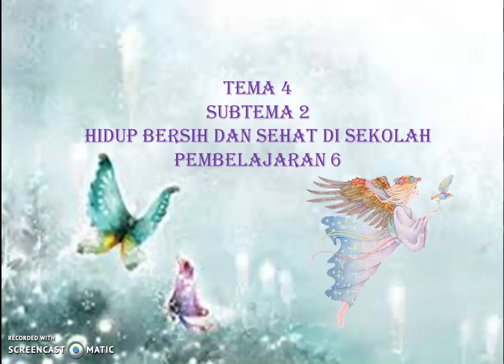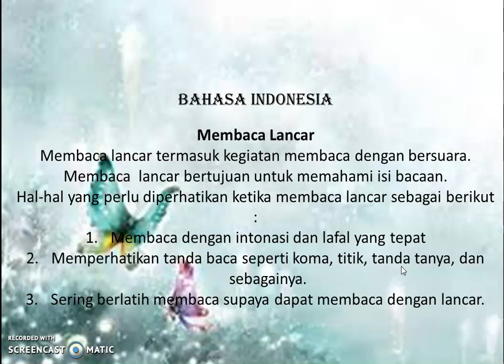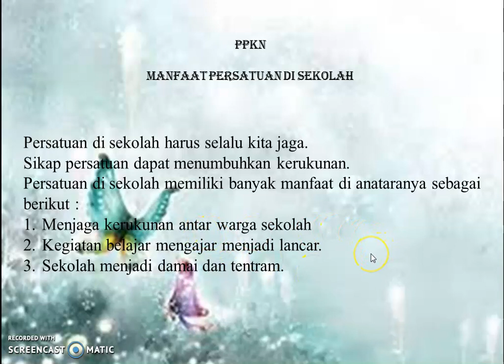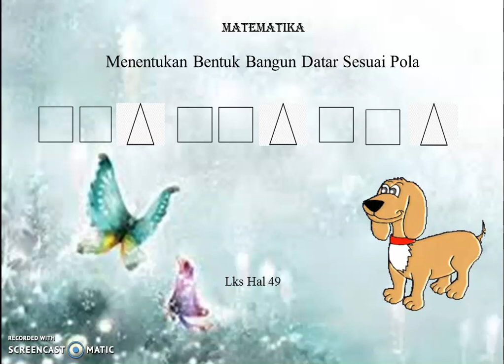TEMATIK KELAS 2 SD TEMA 4 SUBTEMA 2 PEMBELAJARAN 6